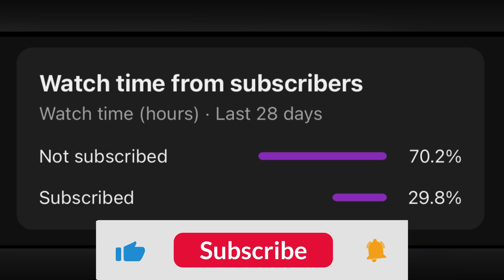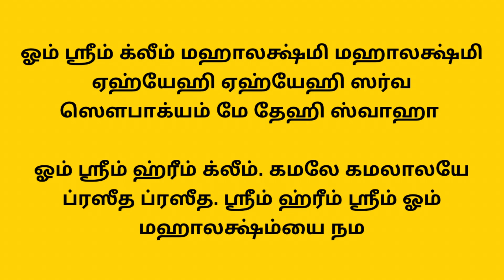🔥இன்று மிகவும் அறிதான குரு புஷ்யமி இந்த மஹாலக்ஷ்மி மஹா மந்திரம் சொன்னால் கோடீஸ்வரர் ஆவது நிச்சயம்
குரு புஷ்யமி மஹாலக்ஷ்மி மூல மந்திரம் Aanmeega oli aanmeega oli kalmachu ஆன்மீக ஒளி maha periyava